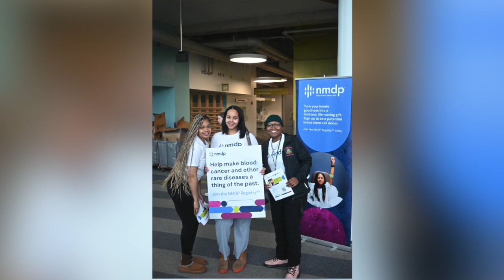MSU senior shares inspirational journey as she prepares to walk the stage at graduation